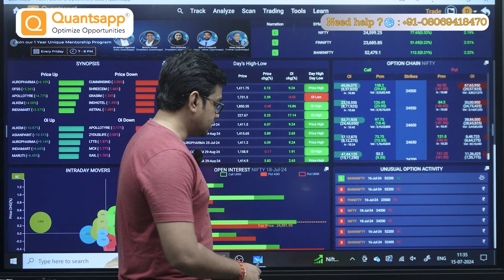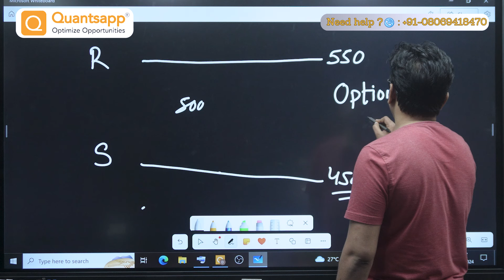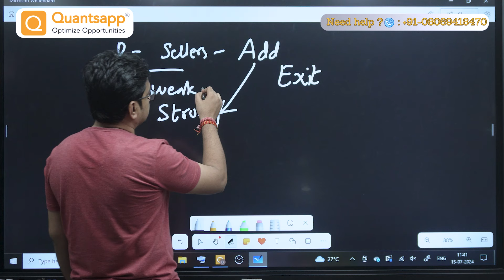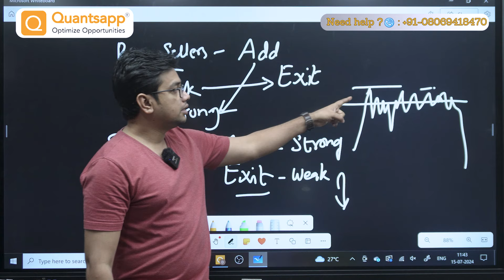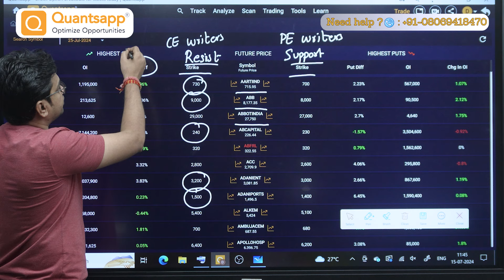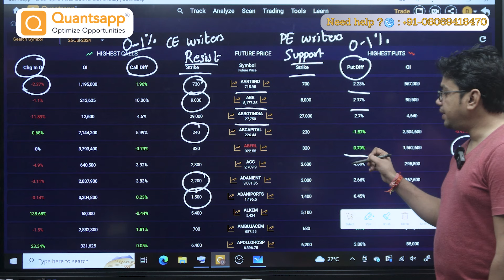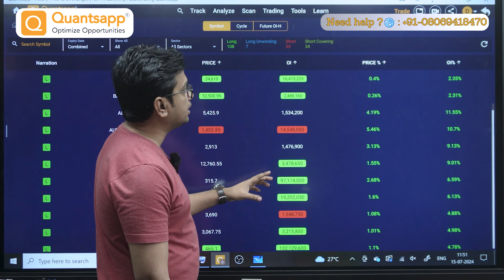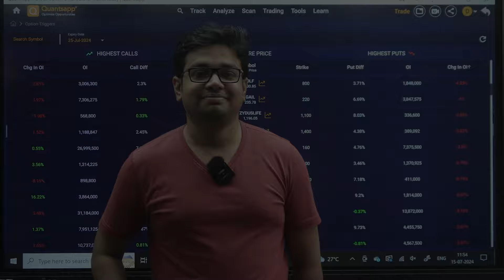Automatic Support & Resistance for Intraday (Hindi)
Key Takeaways

Utilizing options OI data, determine levels of support and resistance.
Examine open interest to identify possible turning points in the market.
Improve your trading technique by using this special method.

Description

Any trader who knows how to read support and resistance levels knows how to leverage options open interest (OI) to even greater effect. In this video, we look at how to determine important levels of support and resistance for stocks using options OI data. Discover how to evaluate the options market to identify areas with high open interest concentrations and how these levels may serve as market turning moments. This approach gives you a distinct advantage in gauging stock fluctuations and improving your trading plan.